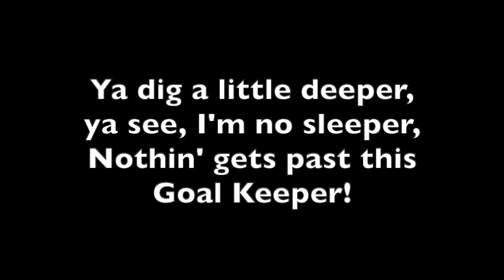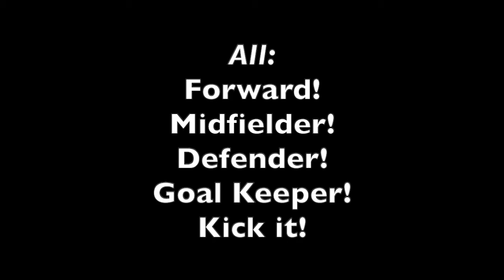Kick It!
by John Jacobson and John Higgins